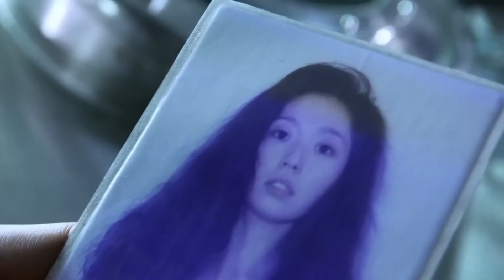Gun Woman - Warrior M/V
Great movie. If you haven't yet, watch it now!